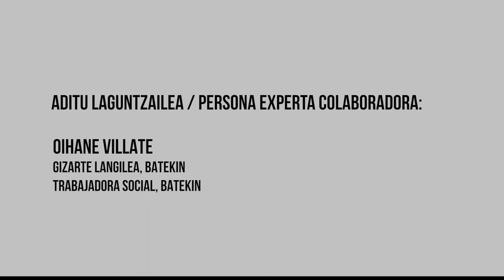"Ekintzak egiten" - Hiretu Hiria 2024 - Koldo Mitxelena DBH 3. E ESO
Gazteek ekintzen bitartez ikasteko proposamena egiten dute. Ekintza horien artean, zaborra jasotzea, zuhaitzak landatzea, elkarteren bati laguntzea…daude.
Ekintzak egitearen truke, 10, 20 edo 30 puntu irabazi ahalko lirateke eta metatutako puntuekin kultur bono bat lortuko litzateke.

Proponen que las personas jóvenes aprendan a través de realizar diversas acciones, como por ejemplo recoger basura, plantar árboles, apoyar a alguna asociación, etc.
A cambio de realizar las actividades, se obtendrían 10, 20 o 30 puntos canjeables en un bono cultural.